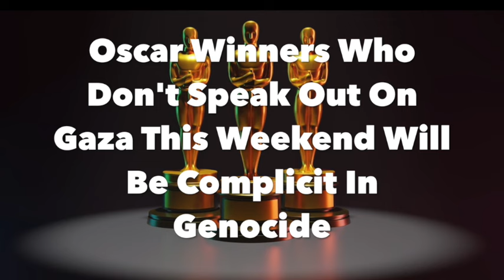Oscar Winners Who Don't Speak Out On Gaza This Weekend Will Be Complicit In Genocide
Every Hollywood celebrity who fails to speak out against the US-backed genocide in Gaza at the Oscars this Sunday is complicit in that genocide. If you're given a major platform and your government is committing genocide, you are morally obligated use that platform to condemn your government's actions.